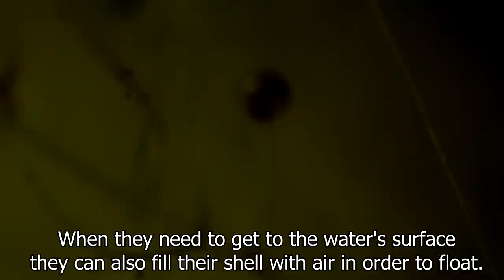A Bustling Ecosystem within a Jar │ Seasonal Wetland Ecosphere - 1 Month Update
In this video we're taking a look at the Seasonal Wetland Ecosphere I built on the 6th of August 2020. The ecosphere is 1 Month old now, so I wanted to do an update video.

A lot has changed within the system. A majority of the plants that were in the substrate died back. They have started to regrow, but haven't recovered as quickly as I thought they'd have. There are mosses and some sort of aquatic plant. I'll have to keep and eye on it to see if any new plant species emerge.

Many organisms are still present within the ecosphere. There is an extremely diverse selection of Ostracod, Copepod and Snail species, which have been thriving in this ecosphere since it's creation.

Species such as the Epibiotic Algae, which was seen covering the bodies of Copepods in the first video seems to have either declined or died out in this system. The Scavenger Beetles also are no longer in this system. I removed them as the duckweed was growing too thick for them to deal with and I didn't want them to drown.

There is a certain species of worm in this video that remind me of facehuggers from the Alien franchise. I got some really good footage of it and forgot to put it into the video. Sorry guys.